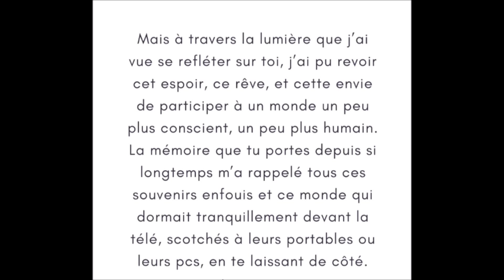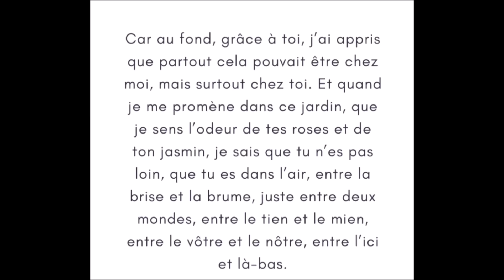46 Séances AUDIO - Partitions intuitives - Livre Audio - Extrait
Ceci est un extrait de mon livre Audio "Partitions intuitives", 46 séances Audio d'Hypnose intuitive pour vous aider à vous reconnecter à votre ENFANT INTERIEUR, à vos RESSOURCES, et à votre INTUITION.
En quoi cela change-t-il d'écouter les séances plutôt que de les lire en autohypnose?...
- Le fait d'être bercé par une voix et donc de se laisser porter au niveau auditif. Mais pas que.
- La vibration de ma voix va également avoir son importance.

Parce que certaines personnes sont plus visuelles, mais d'autres plus auditives, et parce qu'on peut parfois se sentir fatigués quand vient le soir et que nos yeux se ferment à la première page... L'avantage est alors de se laisser bercer par ma voix sans avoir à faire quoi que ce soit... Votre inconscient entendra les métaphores afin de vous aider à démêler les blocages plus profonds, pour vous aider à vous reconnecter à votre enfant intérieur, à vos ressources et à votre intuition.

2 manières d'écouter les séances:
- Soit en écoutant chaque mini séance à son rythme (46 audios MP3 à télécharger)
- Soit en téléchargeant le MP3 regroupant toutes les séances (plus d'1h45 d'écoute).

Vous pouvez commander ce pack sur ma boutique en ligne au prix de 33€

Pour les personnes qui préfèrent lire ces mini séances plutôt que de les écouter, vous pouvez aussi commander le livre "Partitions intuitives"

* Retrouvez tous mes Audios d'hypnose MP3 à télécharger, que vous pouvez retrouver sur ma boutique en ligne

* mon livre d'auto-hypnose "Avant que tu ne viennes au monde" , destiné aux femmes enceintes qui souhaitent créer un lien avec leur bébé in utéro, mais aussi aux mamans et à tous ceux qui souhaitent apaiser leur enfant intérieur

* mon livre thérapeutique audio pour enfants "Minicha la lionçonne", pour aider les enfants à travers leurs inconscient, à guérir des blessures et à mettre en place des changements pour leur mieux-être. Ce livre peut aider les enfants à se reconnecter à leur potentiel et à retrouver confiance en l'avenir, en la vie, et en eux-mêmes, mais il est aussi destiné aux enfants hypersensibles, qui ont tendance à éponger les émotions de leurs parents